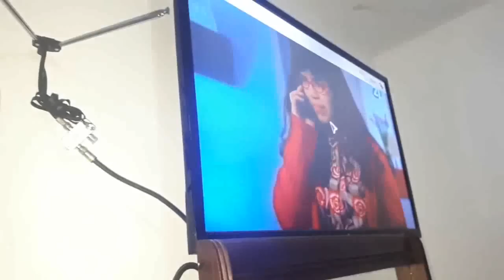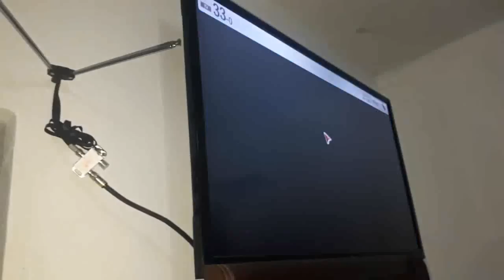Ꙭ Como ver tv con antena de conejo → Ahora más fácil, tv digital y radio mixta.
¿Cómo ver la tele con antena de conejo? Utiliza un splitter para tv y realiza la modificación de la antena de conejo y lograras ver canales analogos, digitales e incluso usarla en la radio.
Puedes verlos Capítulos de antenas:
1- 00:00.